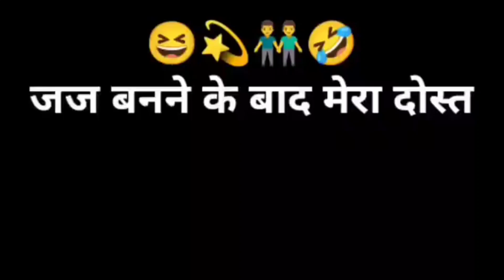video | जज बनने के बाद मेरा दोस्त | comedy videos | हस हस के पेट फट जायेगा कॉमेडी

sports me Bhai please 🙏🙏🙏🙏🙏🙏

lessons in meme culture
g jones
psychological insight
writing advice
nick schiffer
content creation for beginners
frugal fit mom
koorso content creation
frugal living tips and ideas
memes
aura tiktok
free content creation tools
authortube
publishing motivation
aleister crowley
old fashioned frugal living tips you can try today
minimalism
digital media
slow living
inbound marketing
perspectiva psicológica